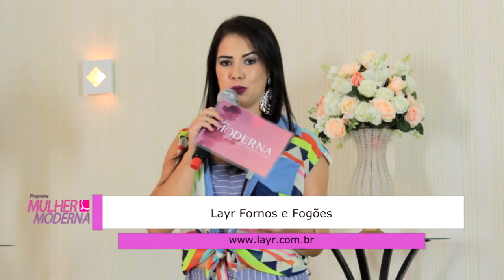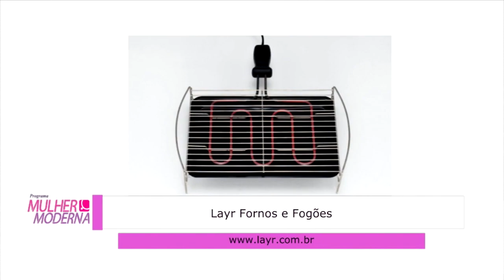Programa Mulher Moderna 29/08/18 Bloco 02